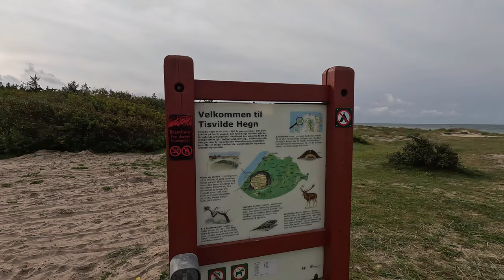Radreise Kopenhagen-Helsingør-Roskilde | September 2023 | #2 Helsingør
Ich glaube, der schönste Radweg, den ich je in Dänemark gefahren bin...

Gefahren: 1. Oktober 2023